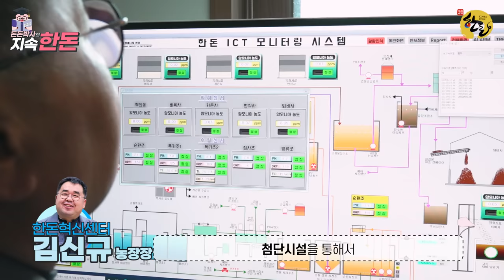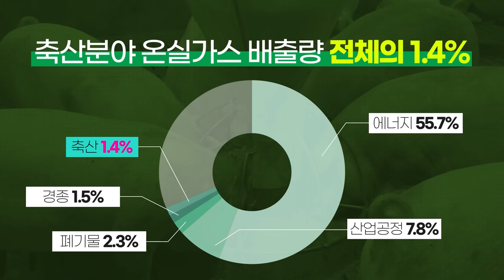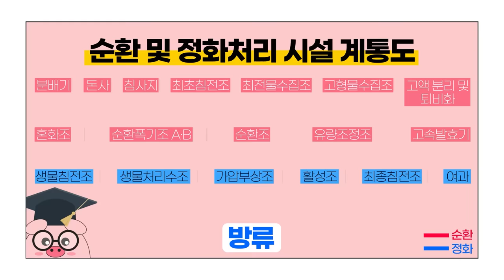여기 돼지🐷농장 맞아?! 친환경+최첨단 한돈 농장 '한돈혁신센터'｜[돈돈박사 지속한돈] EP.4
친환경적이고, 최첨단으로 운영되는
돼지 농장이 있다?!🐷
돈돈박사의 한돈혁신센터 방문기!

우리모두 건강한 한돈을 즐길 수 있도록!
환경을 생각하는 한돈!

✅00:05 야외로 나들이(?) 온 돈돈박사!
✅00:43 한돈혁신센터 도착!
✅01:20 한돈혁신센터에선 무슨 일을?
✅02:19 축산업이 기후변화의 주범? (팩트체크✔)
✅03:05 한돈혁신센터 둘러보기!

📌이 영상은 방역지침을 준수하여 촬영하였습니다.